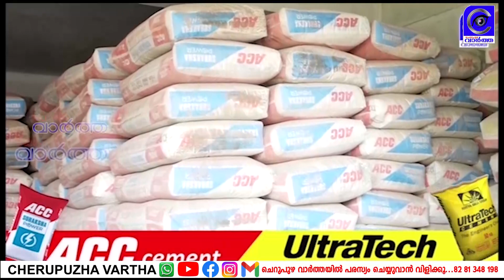നവ കേരള സദസ്സ് മന്ത്രിമാരുടെ ആഡംബര യാത്ര;DCC പ്രസിഡൻ്റ്